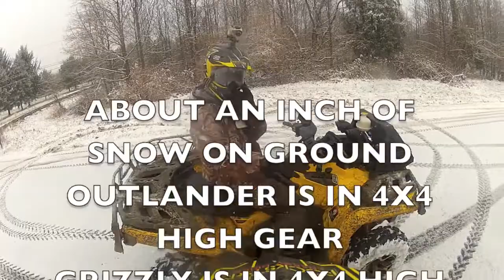MMB-'13 OUTLANDER 500 VS '13 GRIZZLY 700 SNOW RACE!!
2013 can am outlnader 500 xt vs 2013 yamaha grizzly 700 eps quicky race in about an inch of snow. It was just a test to see how both performed in 4x4.the grizzly has an hmf pipe with snorkels, stock tires,and the outlander 500 has snorkels and a rad kit with stock tires. Bith quads were in high gear and were just pinned.